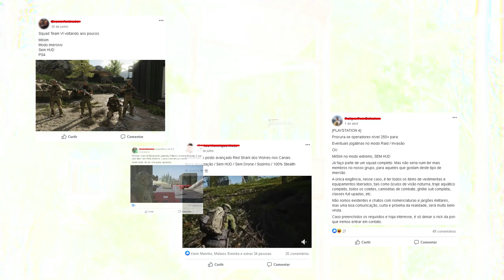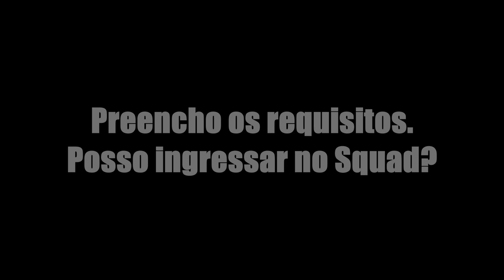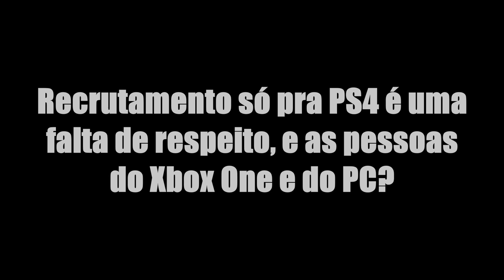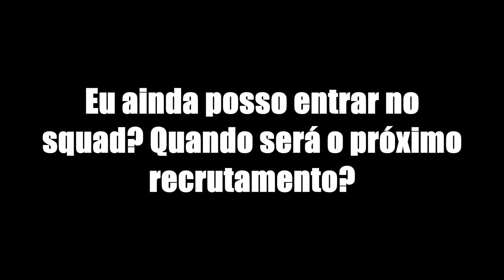Ghost Recon Breakpoint - tudo sobre o Squad Tático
Hoje vou falar sobre o recrutamento para o squad tático do canal e responder as perguntas que surgiram durante a seleção. Bora ver?

PSN: willianrof